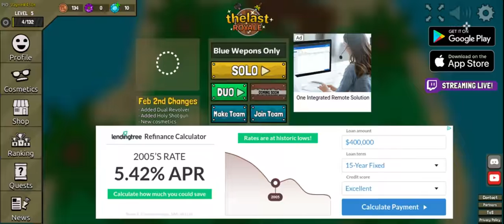Masterwork (Blue) Wepons only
This was a challenging challenge but I did it! P.S:Assecrories are allowed so dont go "CHEATER" in the comments 😄